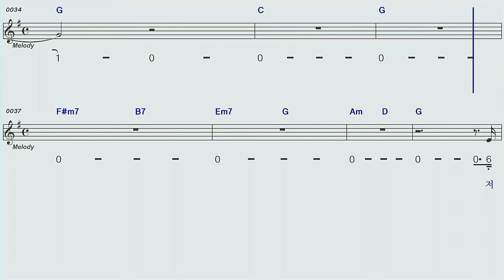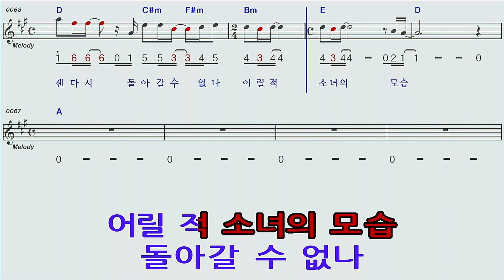흑백사진윤도현밴드G하모니카숫자악보 MR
흑백사진/윤도현밴드G하모니카숫자악보 MR